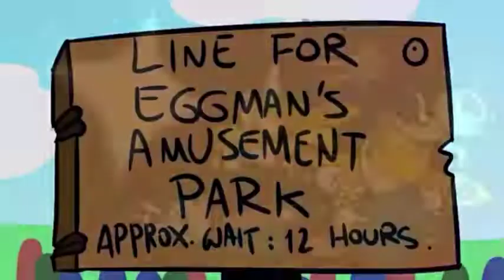Sonic Colors in Brief: (Fandub Español Latino)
ADVERTENCIA:

ESTE VÍDEO ES UNA ANIMACIÓN DEL VIDEOJUEGO DE SONIC HERIES,PERTENECIENTE AL USUARIO AE Double,LES DEJARÉ EL VÍDEO ORIGINAL Y SU CANAL EN EL DESCRIPCIÓN.

CABE ACLARAR QUE LOS PERSONAJES DE LA FRANQUICIA SONIC THE HEDGEHOG SON PROPIEDAD DE SEGA Y DEL SONIC TEAM.

Recuerden este fandub se hizo sin fines de lucro,se hizo por y para fans y con el fin de entrtener.

Cast:

Sonic/Edición: Adri-kun.

Tails/Amy: Diana Speed ( yo wey xD)

Knuckles/Eggman: The Light Echidna Dubs.

¡Espero que les guste y que  disfruten el fzandub!

¡Adiós!

PD: ¡Ay no mames wey que carajo!  xDD ok no. : v